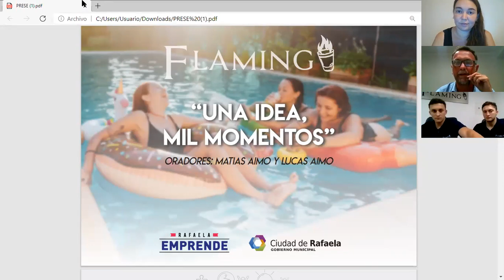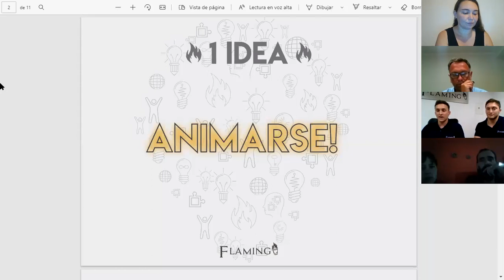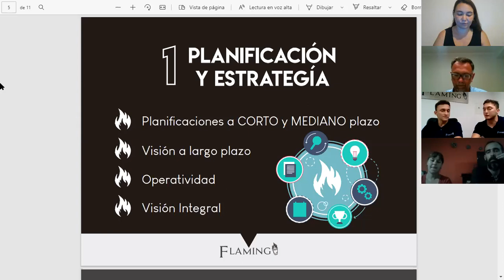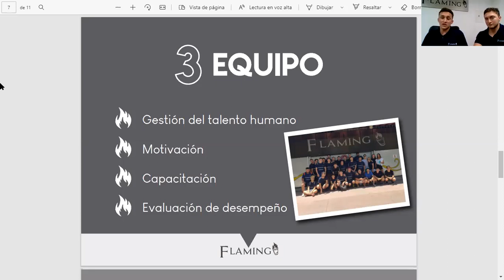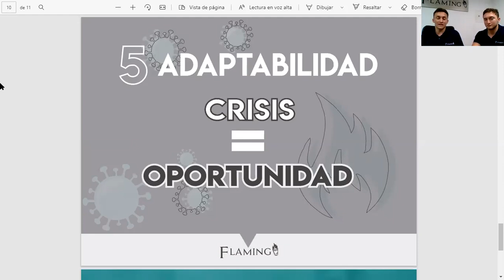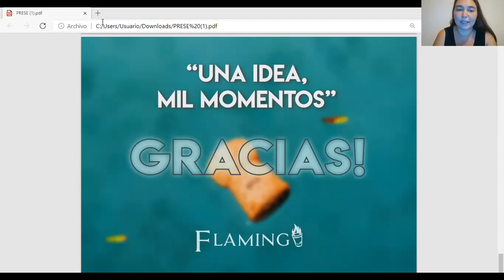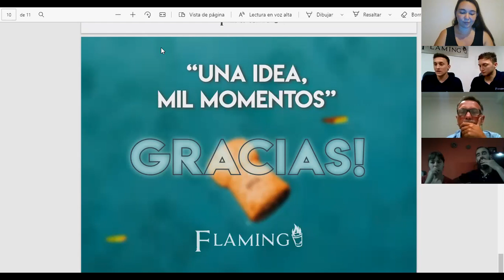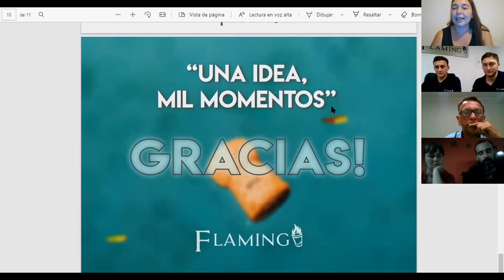Charlas de verano para emprender | Flaming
Compartimos la charla El desafío de emprender "Flaming: una idea, mil momentos" del ciclo organizado por Rafaela Emprende "Charlas de verano para emprender"